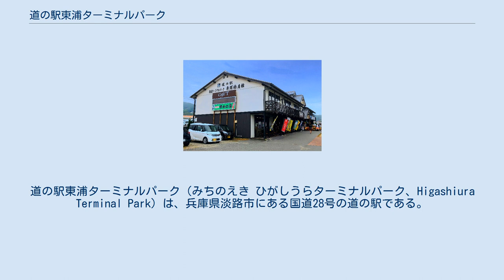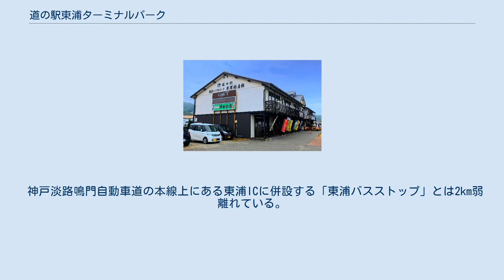道の駅東浦ターミナルパーク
道の駅東浦ターミナルパーク（みちのえき ひがしうらターミナルパーク、Higashiura Terminal Park）は、兵庫県淡路市にある国道28号の道の駅である。
 東浦物産館やガーデニングセンター、東浦バスターミナル等の施設がある。
名称はバスターミナルに由来する。
 本四海峡バスと西日本JRバスの社員が配置されており、乗車券を発行している。
また、当所にはマルスが設置され、全国のJR乗車券・指定券が購入出来たが、2013年3月31日限りで取り扱いが終了した。
2013年7月1日よりエディ号 (東京 - 徳島線)の乗車券を発売開始した（東京 - 東浦IC・志知間のみ）が、2021年3月16日以降休止路線となったため、発売を取りやめている。
また、パークアンドライド用駐車場が上記の駐車場とは別に有料で用意されている。
淡路交通は2019年10月のダイヤ改正で東浦BTに乗り入れる路線（舞子津名線・津名港以北の縦貫線）が廃止されたため、それ以降東浦BTに停車するバスは本四海峡バスと西日本JRバスのみとなった。
 【高速】は高速バス。
大磯号はクローズドドアシステム採用の高速バスで交通系ICカード利用可能。
 神戸淡路鳴門自動車道の本線上にある東浦ICに併設する「東浦バスストップ」とは2km弱離れている。